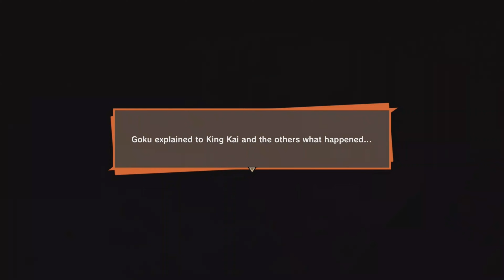ARRIVAL ON NAMEK!!!- DBZ Kakarot Part 4